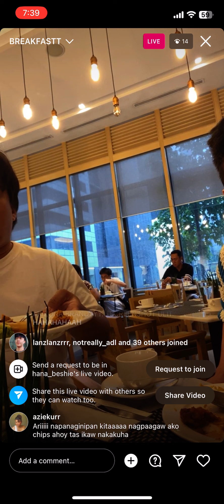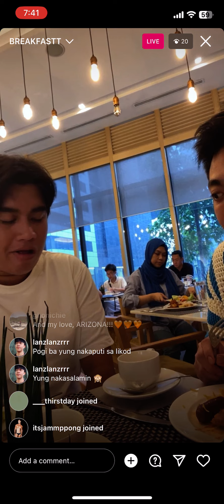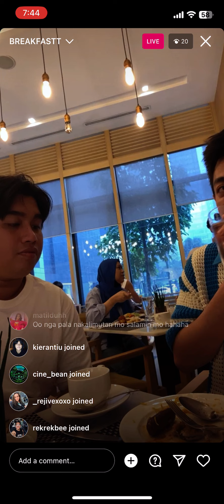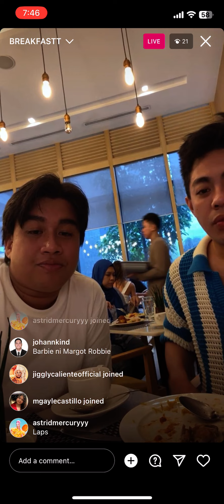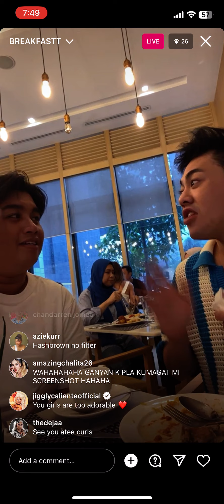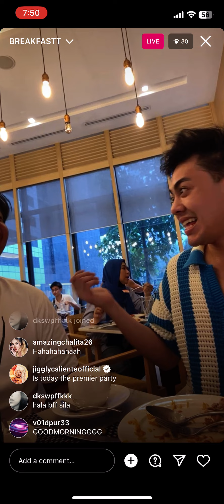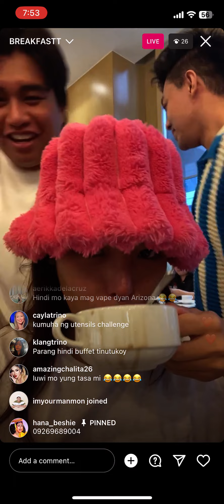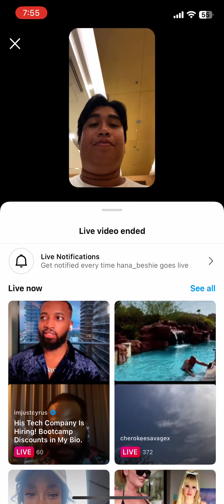Hana Beshie - Instagram Live - 1 August 2023 BREAKFASTT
Drag Race Philippines Season 2 Hana Beshie - Instagram live - Tuesday, August 1, 2023 BREAKFASTT